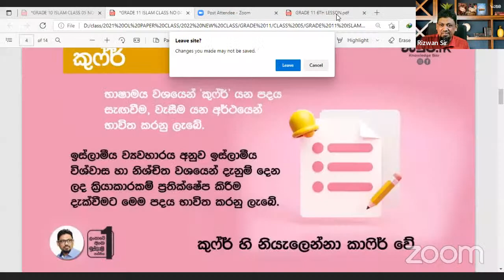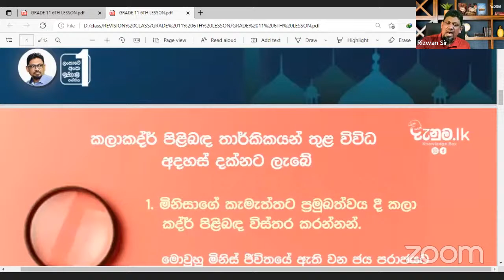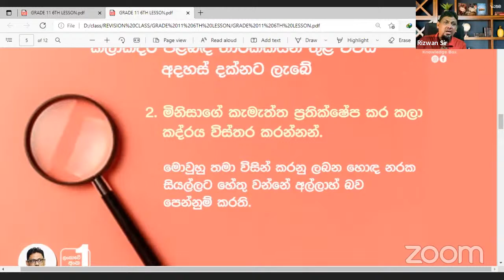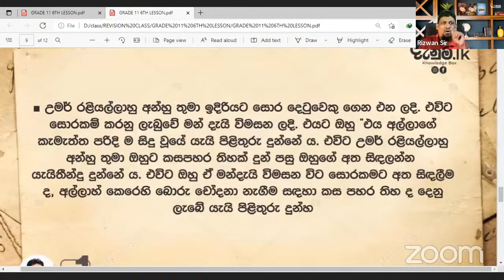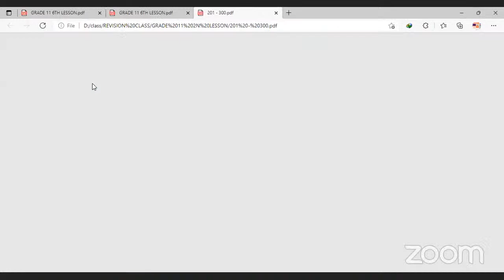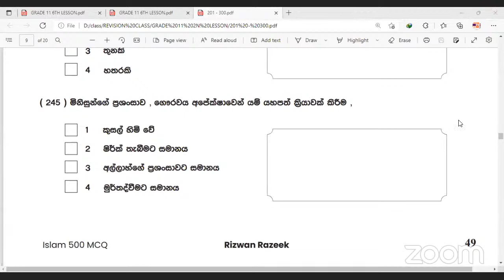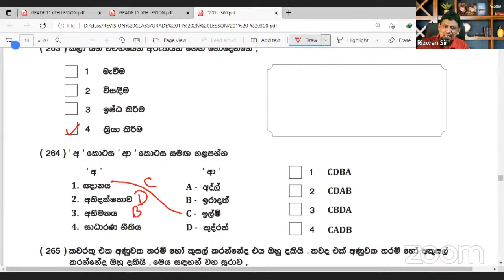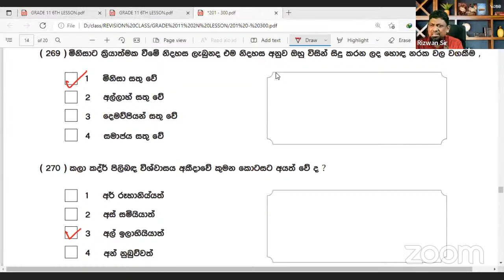Revision Class | Week 4